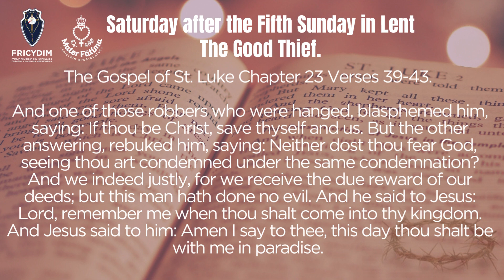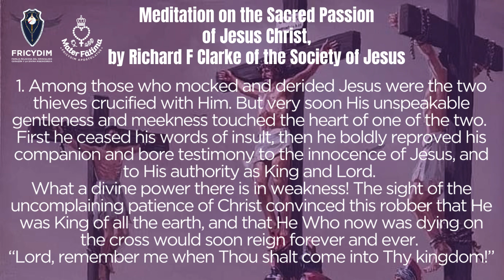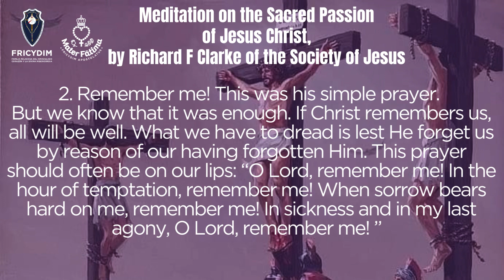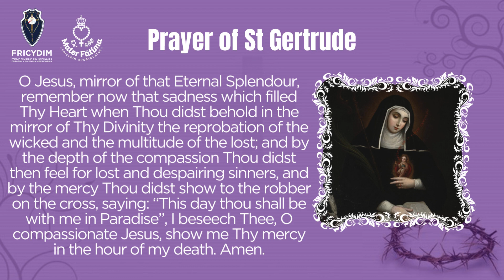Saturday after the Fifth Sunday in Lent — The Good Thief.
Meditations for Every Day in Lent

Saturday after the Fifth Sunday in Lent —
The Good Thief.

The Gospel of St. Luke Chapter 23 Verses 39-43.